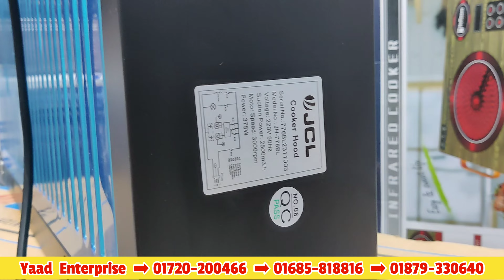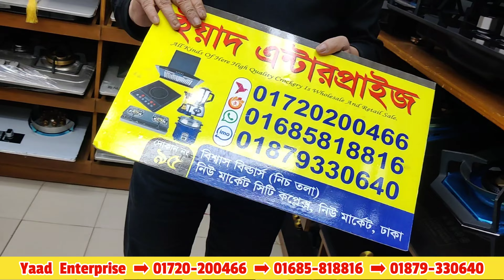2024 আপডেট মডেল ও সেফটি সেন্সর যুক্ত লেটেস্ট সব গ্যাসের চুলার কালেকশন ও দাম||Mrs Homemaker BD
দোকান পরিচিতি
দোকানের নাম :-  ইয়াদ এন্টারপ্রাইজ
দোকান নং - ৯৫
নিচতলা
বিশ্বাস বিল্ডার্স
নিউ মার্কেট সিটি কমপ্লেক্স
নিউ মার্কেট
ঢাকা-১২০৫

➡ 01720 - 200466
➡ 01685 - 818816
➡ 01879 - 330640